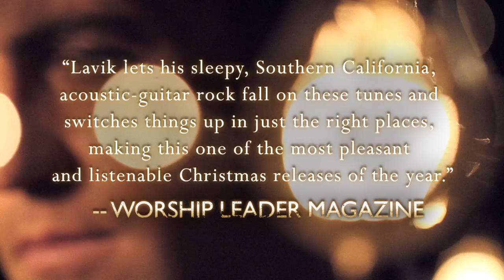"Christmas" 2011 Trailer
Hey Friends, I'm excited to announce "Christmas" is available now on BEC Records!

Trailer Created by Online Revolution Design